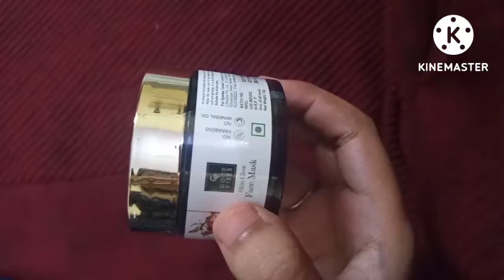Good vibes Rosehip Face Mask / How does it work / Honest review 😊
Good vibes Rosehip Face Mask / Hiw does it work / Honest review...